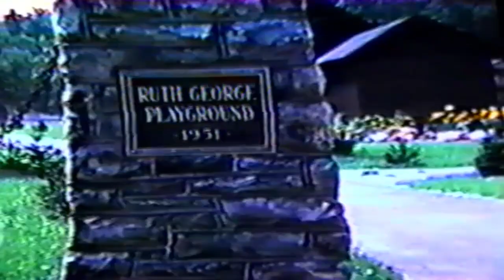Archival Footage of East Broad Top & Rockhill Coal Company In Robertsdale, PA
Vintage footage in both color and black & white of coal mining operations in Robertsdale, PA. Includes rail action on the East Broad Top in conjunction with the daily activities of Rockhill Coal.